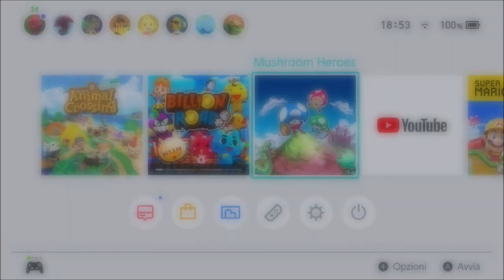Mushroom Heroes (Switch) First 13 Minutes on Nintendo Switch - First Look - Gameplay